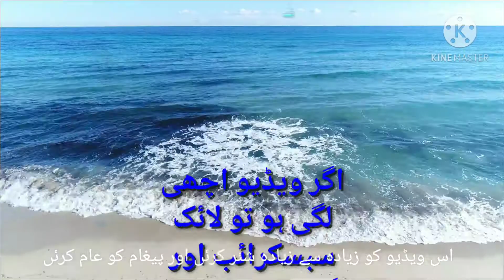31 دسمبر کی رات سے بچو!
31 دسمبر کی رات سے بچو! ۱۳دسمبر کی برائیاں